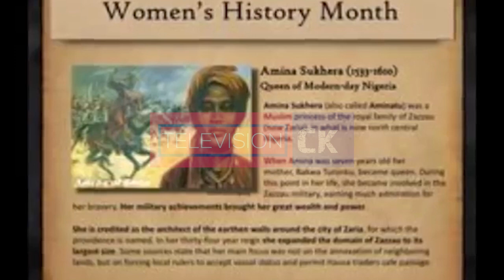The "Yaa Asantewaa" Of Nigeria, Queen Aminatu, The Warrior Queen, A Woman As Capable As A Man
Commonly known as the warrior queen, Queen Amina of Zaria was the first woman to become the queen in a male-dominated society. She expanded the territory of the Hausa people of north Africa to its largest borders in history.  The modern state of Nigeria has immortalized Amina by erecting a statue of her, spear in hand, on a horse, in the center of Lagos